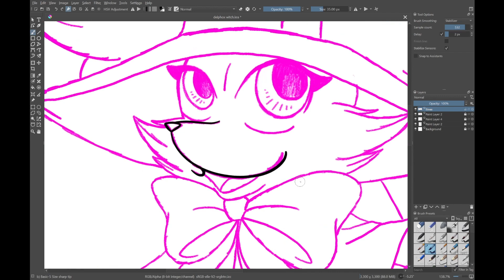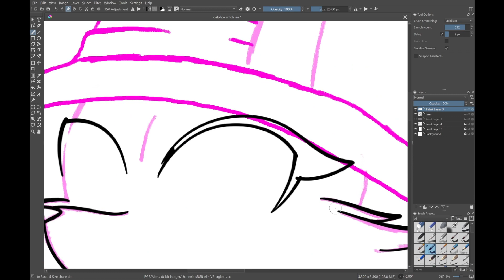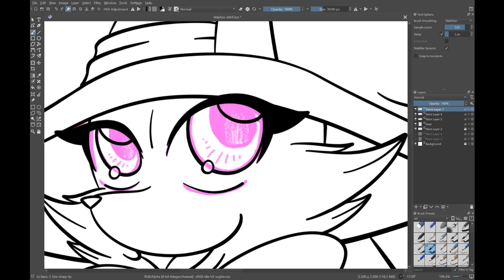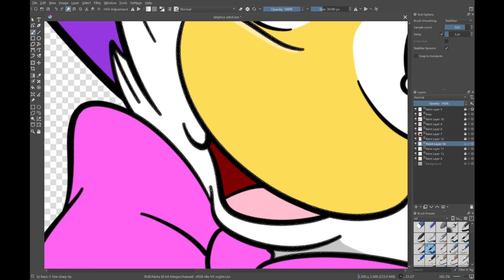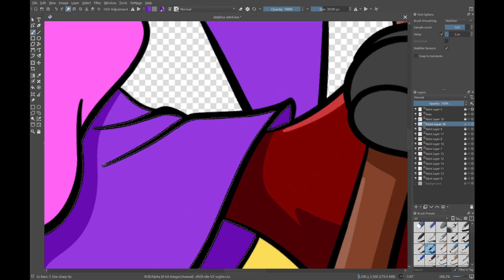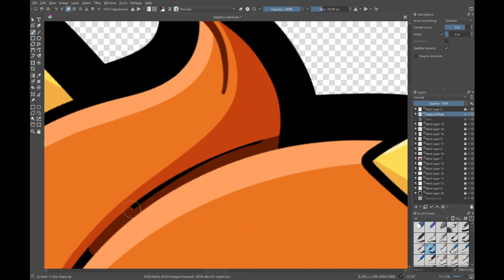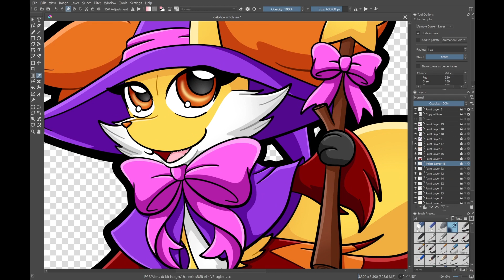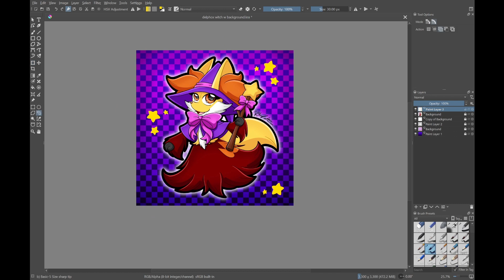[Speedpaint] Delphox Witch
it's almost Halloween~

Program: Krita

Pokemon X/Y Geosenge Town
Pokemon X/Y Snowbelle City
Pokemon X/Y Laverre City
Pokemon X/Y Anistar City
Pokemon X/Y Professor Sycamore Encounter